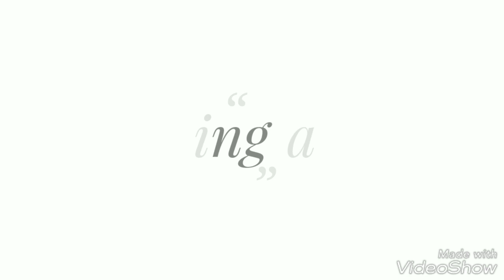POP flooring covering idea/पीओपी फ्लोरिंग कवरिंग आइडिया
About this video shown. POP flooring covering idea/Gypsum, pop, pvc, armastrong, hilux, cement sheet ceiling molding any other work in the design of any to make contact with me and I would also like to thank you for your support. whatsapp /